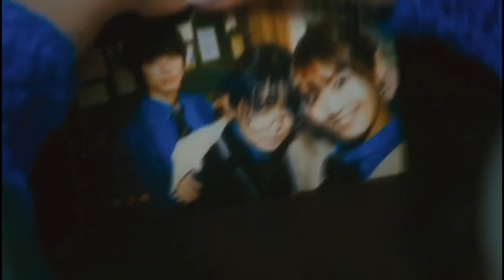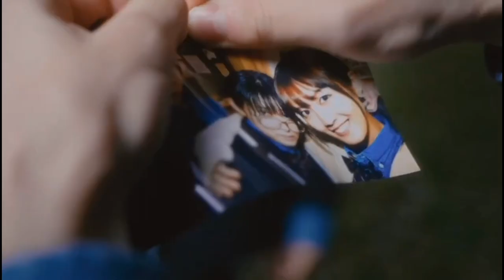Shion Hagino × Soma Hasegawa • Fairytale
— Drama
Seishun Cinderella (2022)

— Cast
Rinka Kumada as Shion Hagino
Kyoya Honda as Soma Hasegawa

— Music
Culture Code - Fairytale (feat. Amanda Collis)